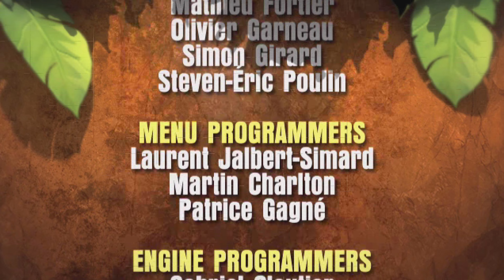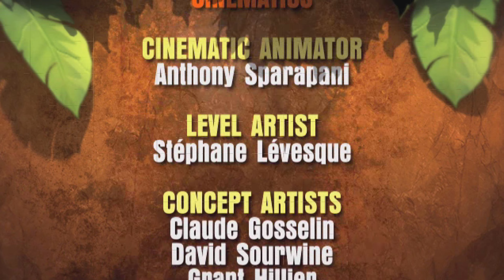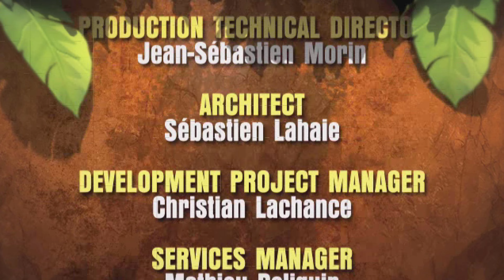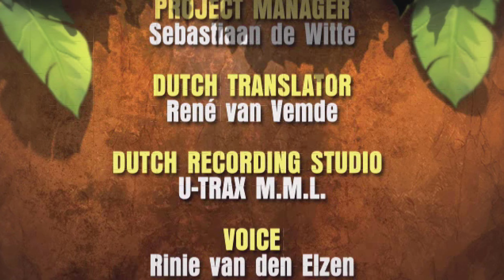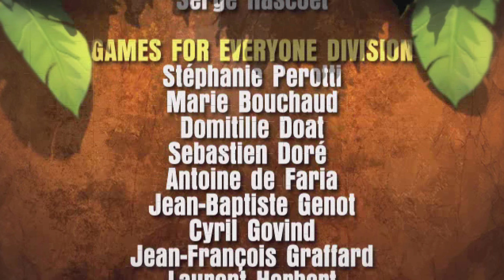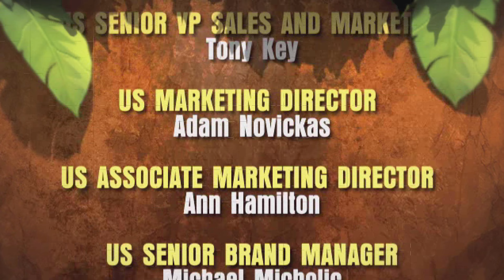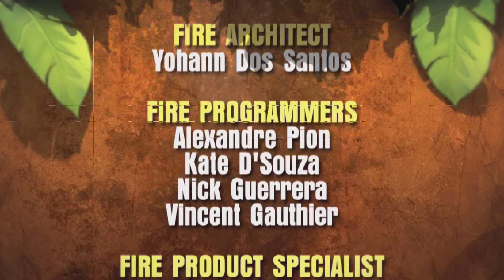Battle of Giants: Dinosaurs Strike - Juravenator Domination [Wii]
A playthrough of the Domination mode in Battle of Giants: Dinosaurs Strike for the Nintendo Wii.
Also known as Combat of Giants: Dinosaurs Strike

Game | Battle of Giants: Dinosaurs Strike
Dinosaur | Juravenator
Platform | Nintendo Wii
Emulator | Dolphin
Quality | 2160 x 3840 (4k) 30fps